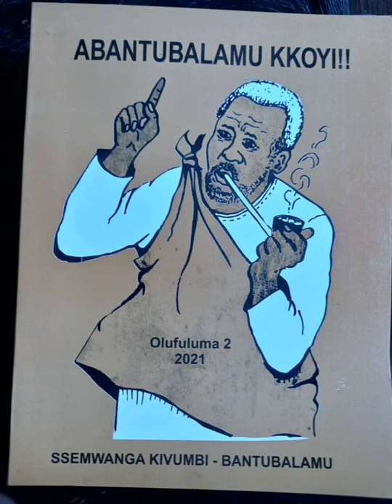Lubaale - Ekinonoggo - Okuloota nga ogula ettaka oba puloti kitegeeza ki? - Bantubalamu